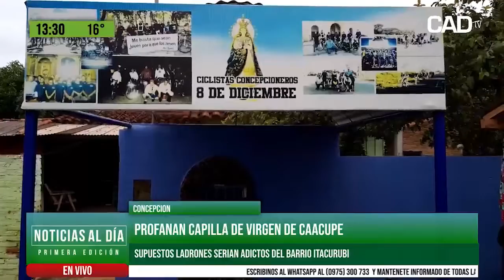Profanan capilla de virgen de Caacupé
Supuestos ladrones serian adictos del barrio Itacurubi